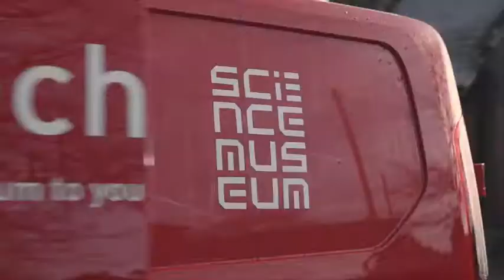Science Museum Outreach: We Visit Primary Schools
See the Science Museum's Outreach team in action in primary schools.